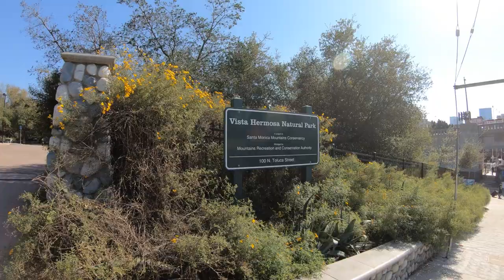Walk Tour, Hermosa Park, Los Angeles, California, USA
The Vista Hermosa Natural Park is an urban public park located in Echo Park, Los Angeles, immediately west of Civic Center, Los Angeles. Vista Hermosa Natural Park sits on a former oil field of 10.5 acres (4.2 ha), bounded by Toluca Street and West 1st Street, Los Angeles. The park includes walking trails, streams, meadows, oak savannahs, picnic grounds, a nature-themed playground, and a soccer field.
Have a enjoy sight. Filmed in February 8, 2019.